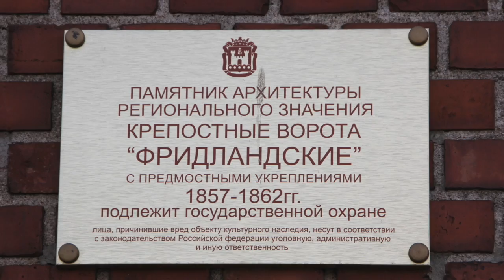15. Светлогорск – Калининград.